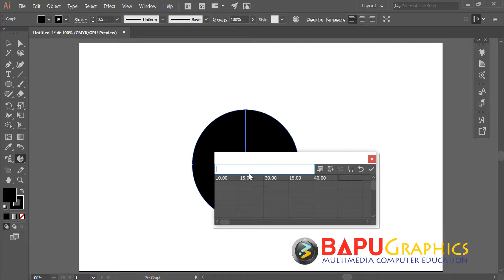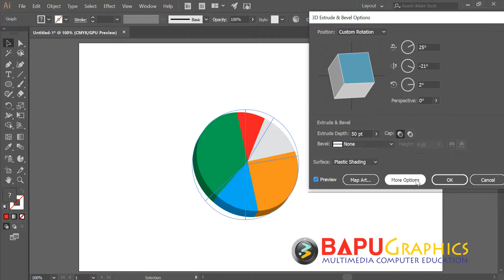How to make 3D Pie Graph in Illustrator | Quick and Easy tutorial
In this video tutorial you will learn quick and easy method of creating a 3D Pie Graph in Adobe Illustrator.
For this we will use "Pie Graph Tool" and 3D Extrude & Bevel  effects.